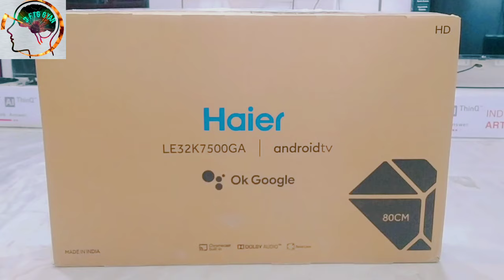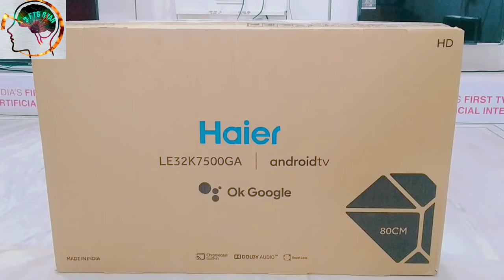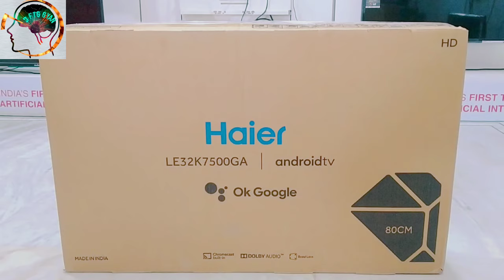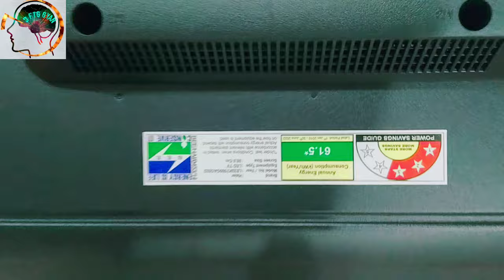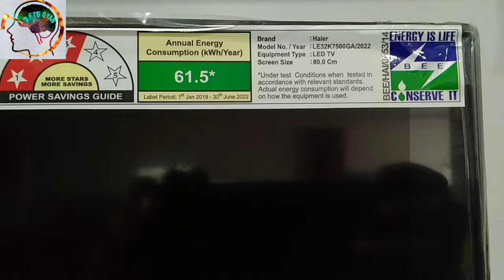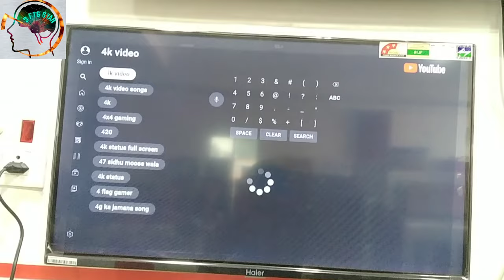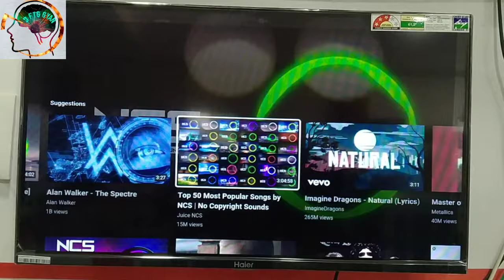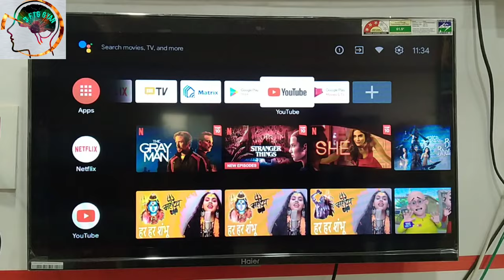🤔Android /🤓32 insh android 🔥TV लेने से पहले video देखन नहीं तो पचताओं गे unboxing/price#ledtvmarket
Hello दोस्तो आप सभी का मेरे चैनल में welcome है आज हम HAIER ka SABSE AACHHA SABSE सस्ता एंड सबसे  ज्यादा BEAUTIFUL ❤️❤️❤️ ❤️❤️❤️❤️❤️❤️❤️❤️❤️❤️❤️❤️❤️❤️❤️❤️❤️❤️❤️ ANDROID TV 32 INCH(80 CM)  के बारे मे सारी INFORMATION ℹ️ℹ️ℹ️ℹ️ℹ️ℹ️ℹ️ℹ️ℹ️ℹ️ℹ️ℹ️ℹ️ℹ️ℹ️ MILEGA जिसका MODEL -LE32K7500GA hai
to mere video ko pura jarur dekhe  aur agar mere channel par frist bar aahe to aap SABHI ko mere channel par welcome है 🙏🙏🙏🙏🙏🙏🙏🙏🙏🙏🙏🙏🙏🙏🙏🙏🙏🙏🙏🙏🙏🙏🙏🙏🙏🙏🙏🙏🙏🙏🙏🙏🙏🙏🙏🙏🙏🙏🙏🙏🙏🙏🙏🙏🙏🙏🙏 मेरे channel  🆓 free Technology Gyan (फ्री टेक्नोलॉजी ज्ञान)को subscribe like and share jarur kar le 🙏🙏🙏🙏🙏🙏🙏

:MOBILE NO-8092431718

1.BRAND- HAIER
2.MODEL- LE32K7500GA
3.DISPLAY SIZE-32 INCH(80CM)
4.SUPPORTED  APPS-NETFLIX/PRIME VIDEO/Disney+ hotstar/YouTube
5.operating system - ANDROID+SMART+ Quad core processor
6.sound output- 20w
7.resolution-1080*720 pixel
8.warranty- 1 year
 10.HDMI- 3
11.USB.2
12.BUILD IN WiFI- YES
13.Operating system- ANDROID
14.DISPLAY QUALITY - HD